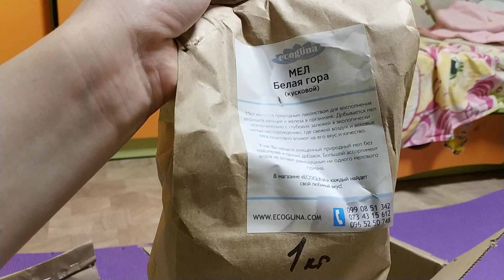Попугай ара распаковывает посылку с мелом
Попугай ара очень любит все открывать и распаковывать. Снова заказала мел и глину. Ливсик остался вполне доволен.
Благодарим всех, кто смотрит и участвует в жизни канала Ara FM, ведь без вас всех нашего канала бы не было.

Канал Ара Фм – Влог о жизни попугаев и других наших животных. Попугай – это не игрушка, это серьезно. А такой попугай, как жако, какаду, ара – это попугай на всю жизнь. Живут они от 50-70 лет. Поэтому нужно сто раз обдумать решение – готовы ли вы купить попугая. Большой попугай – это много внимания, заботы, ухода, но и бесконечное счастье для владельца. Какаду, ара, жако – это вечные дети, причем с характером.
Если вы решили все же купить попугая, то нужно изначально ознакомиться с характерами. Каждый вид попугаев сильно отличается характером и темпераментом. Нужно выбирать под себя и свою семью.
Большой попугай ара – это своенравная, яркая птица. Ары могут быть опасны. Поэтому нужно вплотную заниматься воспитанием попугая. Я говорю не о понятии дрессировка попугая, а о воспитании. Птица должна понимать, что кусаться нельзя, уничтожать мебель тоже.
Обязательно стоит ознакомиться с информацией об уходе. Питание попугаев крайне важно. Если вы будете неправильно кормить попугая, он будет плохо выглядеть и заболеет. НЕЛЬЗЯ кормить попугая со стола. Только фрукты, овощи и специальная смесь под вашу породу.
Если вам необходим говорящий попугай, то стоит рассматривать жако и амазон. Вспомните жако Григорий! Он же диалоги ведет! Амазоны тоже хорошие говоруны. Наш кубинский амазон тоже хорошо разговаривает.
Если необходим певчий попугай, то стоит рассматривать такие породы: розелла, волнистые попугаи, часто корелла. В принципе, и говорить и петь может попугай жако.

Si vous aimez les perroquets, notre chaîne est faite pour vous.
Se você gosta de papagaios, então nosso canal é para você.

Pokud máte rádi papoušky, náš kanál je pro vás.
Wenn Sie Papageien mögen, ist unser Kanal für Sie.

Se ti piacciono i pappagalli, allora il nostro canale è per te.
Hvis du kan lide papegøjer, så er vores kanal til dig.

Papağan seviyorsanız, o zaman kanalımız tam size göre.

Jeśli lubisz papugi, nasz kanał jest dla Ciebie.

إذا كنت تحب الببغاوات ، فإن قناتنا هي لك.

الببغاوات والأطفال
الببغاوات مضحك
ببغاء الحديث
الطيو الغريبة
ببغاء كبي

如果您喜歡鸚鵡，那麼我們的頻道就是為您準備的。

如果您喜欢鹦鹉，那么我们的频道就是为您准备的。